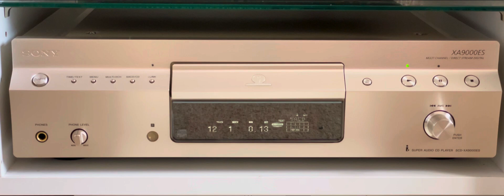Sony SCD-XA9000es cd&sacd player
Sony scd-xa9000 one of the best Sony sacd /cd player

Music -Sting shape of my heart ( live)